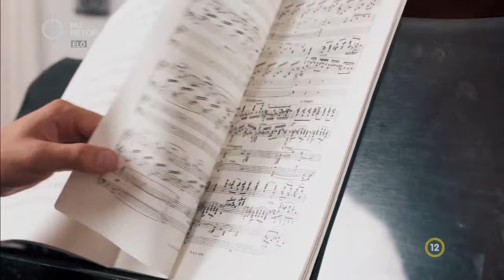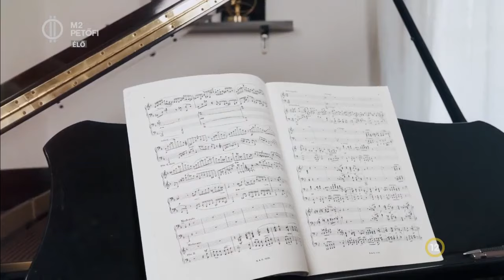Highlights of Hungary - ifj. Balázs Elemér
ifj. Balázs Elemér, huszonhárom éves zongorista-zeneszerző, zenészcsalád sarja, aki fiatalkora ellenére már a legnevesebb díjak büszke tulajdonosa. Így nem véletlen, hogy Gyurta Dániel jelöltjeként bekerült a Highlights of Hungary mezőnyébe, de, hogy milyen utat járt be eddig művészként, arról őt kérdeztük!